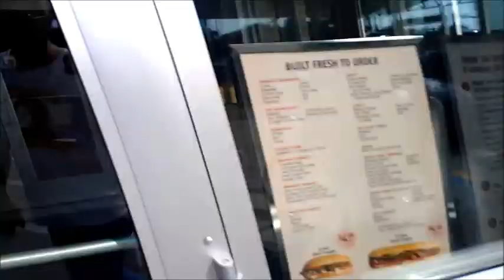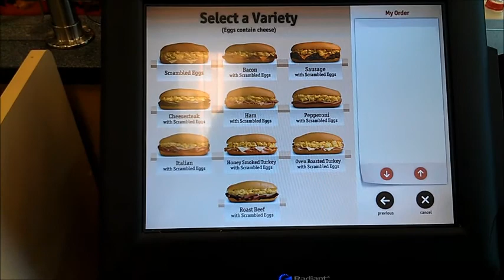Rafael and Jared's Wawa Adventure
From the Man on the Scene vault...Raf and Jared's Wawa Adventure!  Recorded April 17, 2013.